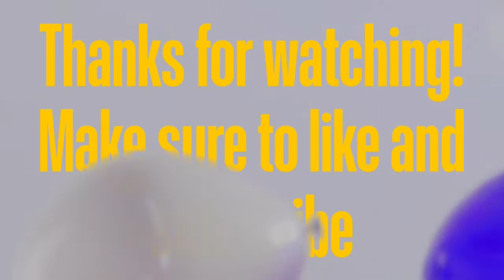Simple Crochet Granny Square Tutorial #66